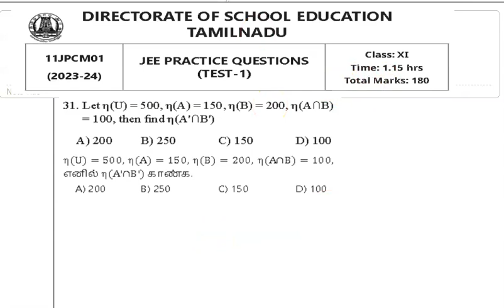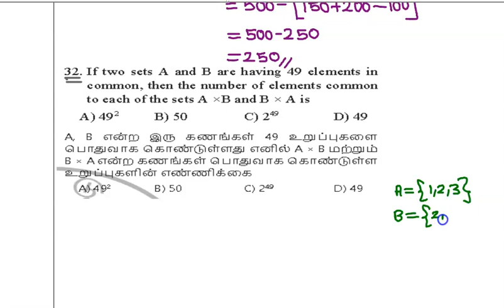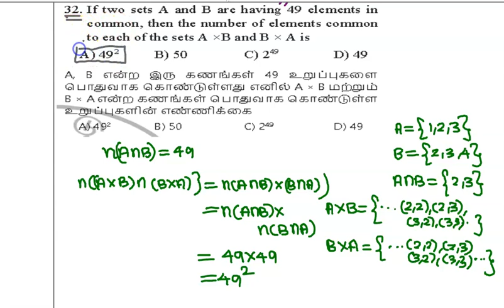JEE தேர்விற்கான பயிற்சி முதல் வாரம் கணித வினாக்களின் தீர்வுகள் பகுதி 1 PCM01